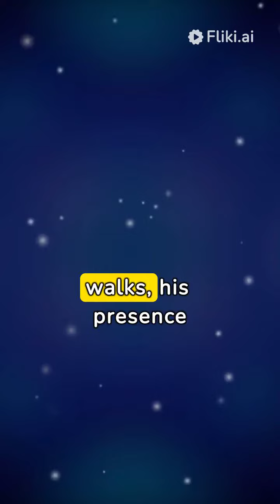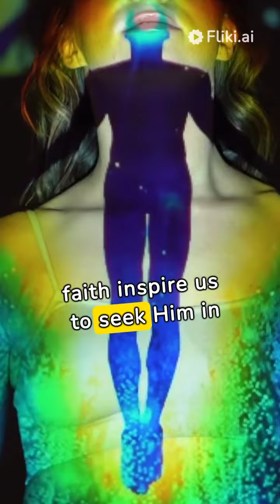Woman with the Issue of Blood: Touching Jesus and Receiving Healing#MiraculousHealing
In the bustling crowd, a woman, suffering for years, reaches out in faith, touching the hem of Jesus' garment. In that moment, healing floods her body, her faith making her whole. This powerful encounter exemplifies the boundless compassion and healing power of Jesus Christ, inviting all to approach Him with unwavering trust. Join us as we delve into the transformative story of the Woman with the Issue of Blood, discovering the profound significance of her faith-filled touch and the limitless healing available to those who reach out to Jesus.